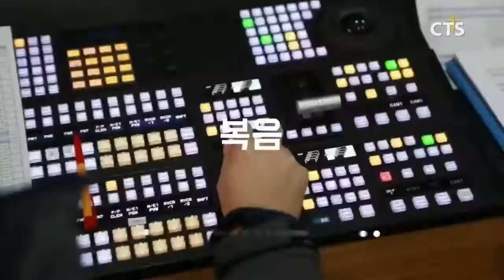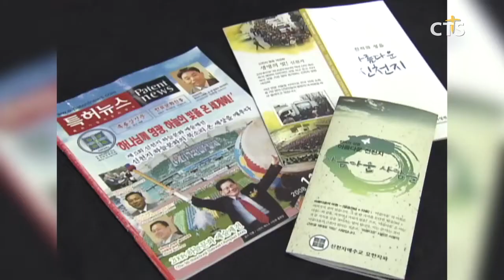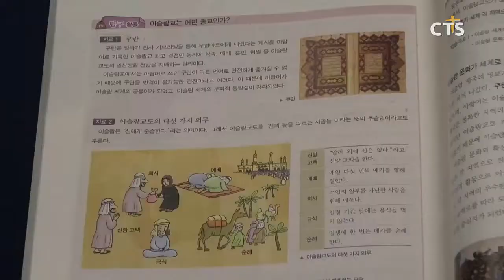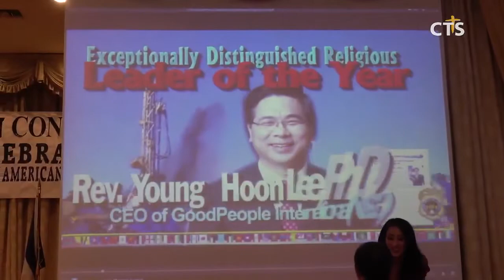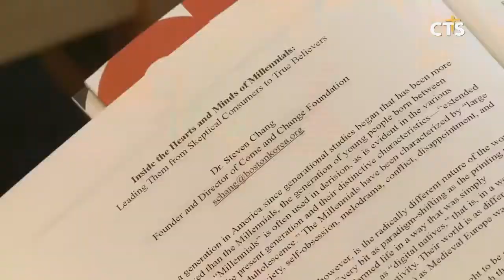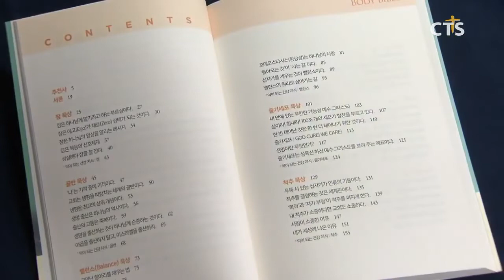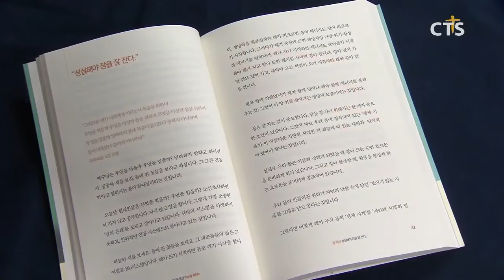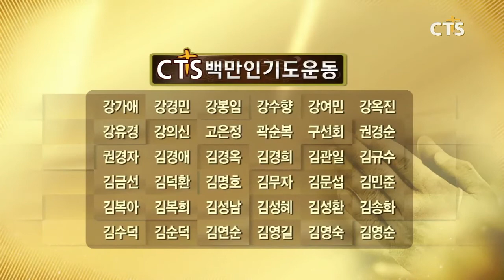[CTS 뉴스] 2018년 11월 7일 전체뉴스 (CTS, CTS뉴스, 기독교방송, 기독뉴스, 기독교뉴스, 교계뉴스)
헤드라인
1. 새중앙교회 장애아 전담 어린이집, 지역사회에 도전!
2. 합창인생 60년, 윤학원 장로
3. 동성애 · 이단에 맞서는 CTS - 기독미디어 역할 감당
4. CTS, 제22대 공동대표이사 이 취임 감사예배
5. 찬양의 물결로 이민교회 위로
6. 여의도순복음교회 이영훈 목사, 한국인 최초 세계종교지도자상 수상
7. 총신대학교 운영이사회 이사장 이취임 예배
8. 예장호헌 제103회 총회장 이취임 감사예배 겸 호헌의 날 행사
9. 창립 37주년 직장선교 한국대회
10.제3회 방지일 선교신학 세미나

1. 월드비전 대전세종충남본부 2018교회지도자 컨퍼런스
2. 기감 남부연회 제22회 장로부부 영성수련회
3. 대전크리스천리더스클럽 사랑의 연탄나눔
4. 목회자 리더십 세미나
5. 찬양사역자 유태웅 목사 초청 찬양간증집회
6. 광주새순교회 임직감사예배
7. 제1회 순복음춘천교회기 춘천시민 게이트볼대회
8. 기감 중부연회 감독 이취임감사예배
9. 제13회 고양시 목회자 교단별 친선 축구대회
10.제주특별자치도 기독교교단협의회 제19회 정기총회
11.문화가 소식 - 책으로 여는 신앙 "서부 아프리카 통으로 읽기", "바디 바이블", "위선"

뉴스THE보기 - 한국IFCJ 단혜향 교육위원장